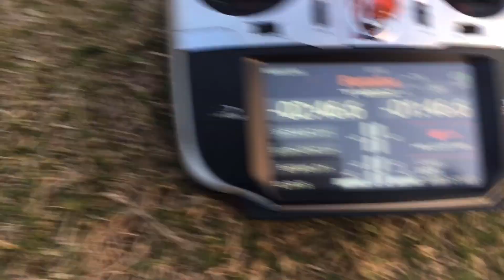ラジコンヘリ K110 背面旋回 練習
初めての背面旋回
順に練習しているおかげか？
案外出来てる